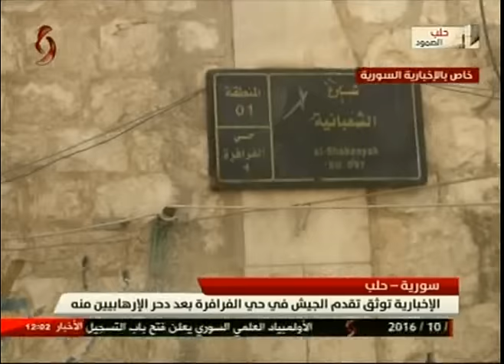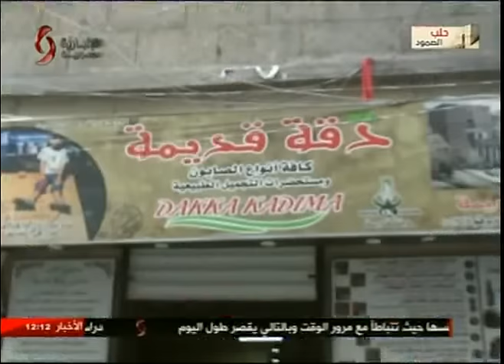نشرة أخبار الثانية عشرة ظهراً 29-9-2016 ربى الحجلي